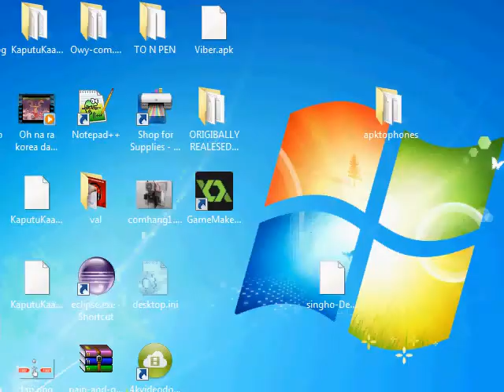Singho - Sinhala Android Gameplay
Singho - Sinhala Android Game